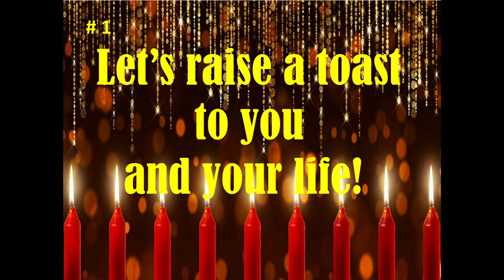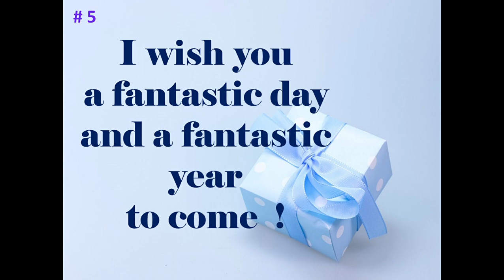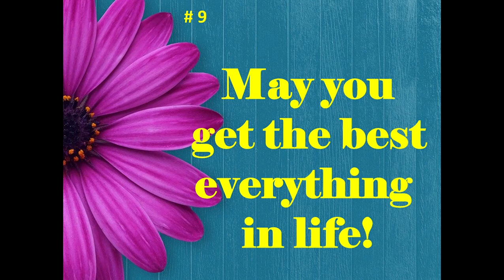10 different ways to wish ' Happy Birthday ' &' Marriage Anniversary' | Alternatives of Birthday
Hi Friends ,
In this video I have tried to introduced 10 different ways to wish Happy Birthday and Happy Anniversary to your friends and family. 10 alternatives of happy birthday and Happy Anniversary will help you to show your love more lovingly .

happy birthday
happy anniversary
anniversary wishes
birthday messages
anniversary messages
birthday quotes
anniversary quotes
alternatives of Happy  birthday
birthday wishes
alternatives of Happy  Anniversary
marriage anniversary messages
wedding anniversary messages
new ways to say happy birthday
new ways to say happy marriage anniversary